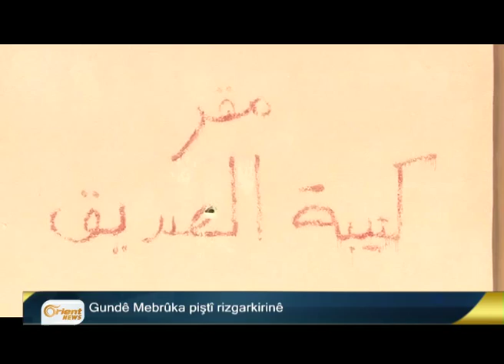Kurdên Rojava dibin hevpeymana kê : Rûsya yan Emerîka?